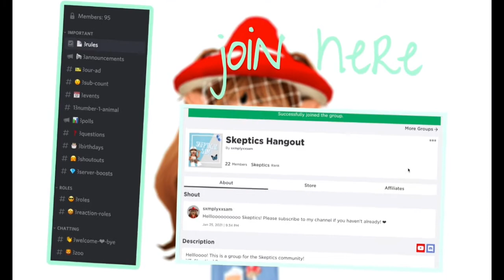Here's A Song To Get To Know About Me | Skeptical Sam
* ~ Info ~ *
If you are wondering what editor I use, it is called Movavi Video Editor Plus
If you are wondering what recorder I use, it is called Xbox Game Bar/OBS
If you are wondering how I make my thumbnails, I use Pixlr E